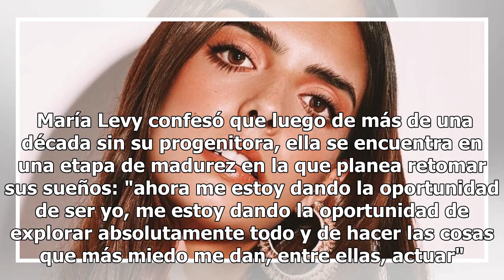María, hija de Mariana Levy enloquece con sus fotos en bikini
María Levy, hija de la fallecida actriz Mariana Levy y nieta de Talina Fernández, roba suspiros entre sus miles de seguidores con las sensuales fotografías que publica constantemente en su cuenta de Instagram. A sus 22 años de edad, la joven quien probará suerte en el mundo de la actuación, posee un...